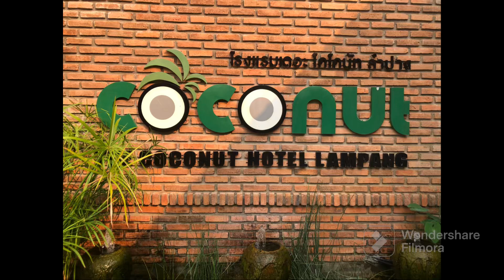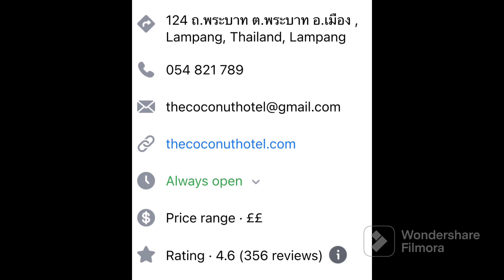Coconut Hotel Lampang Thailand